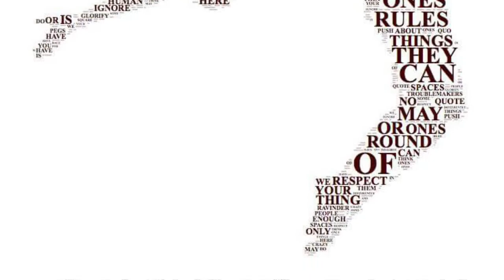RAVINDER SINGH DEVLAS DANCE | Artist in Action 2011